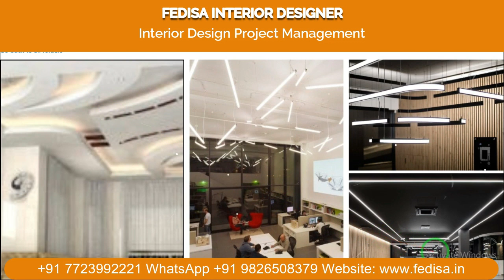New Ceiling Design 2020 Modern Ceiling Ideas Dining Table Ceiling Design Kamre Ki Ceiling